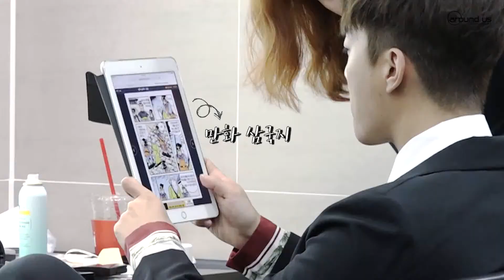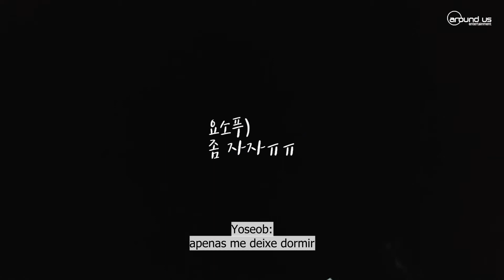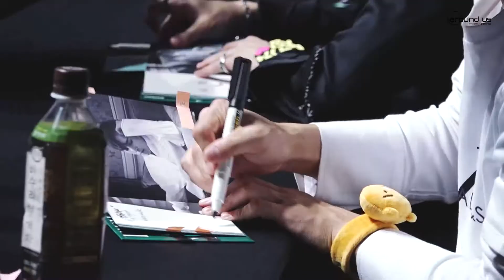[SUB PT|BR] Behind - HIGHLIGHT "Calling You" semana promocional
Bastidores da semana promocional do álbum "CALLING YOU"

 Do not use without giving credits